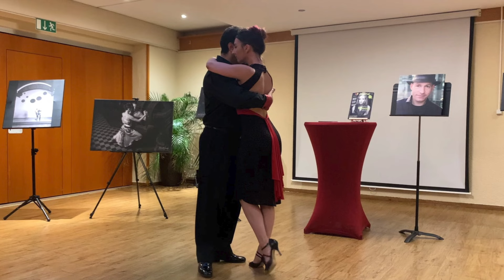Flöte & Gitarre - Duo Diàlogo: Piazzolla und Pujol - Tango-Fotos von Thomas Wisnewski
Sabine Dreier & Rudolf Klemisch (Duo Diàlogo) interpretieren in der Reihe "Musik & Galerie" zwei Kompositionen für Flöte & Gitarre aus ihrer CD „Histoires du Tango“ (Trefoil-Edition 2.001):
Bordel 1900 (Histoire du Tango) von Astor Piazzolla (1921 – 1992) und
Pompeya (Suite Buenos Aires) von Maximo Diego Pujol (*1957).
Die Musik wird kombiniert mit Tango-Fotos des Fotografen
Thomas Wisnewski sowie Tanz-Videoausschnitten.

Sabine Dreier & Rudolf Klemisch (Duo Diàlogo) interpret two compositions for flute & guitar from their CD “Histoires du Tango” (Trefoil Edition 2.001) in the “Music & Gallery” series:
Bordel 1900 (Histoire du Tango) by Astor Piazzolla (1921 – 1992) and
Pompeya (Suite Buenos Aires) by Maximo Diego Pujol (*1957).
The music is combined with tango photos by the photographer
Thomas Wisnewski and dance video excerpts.